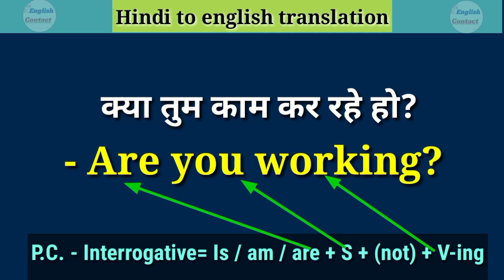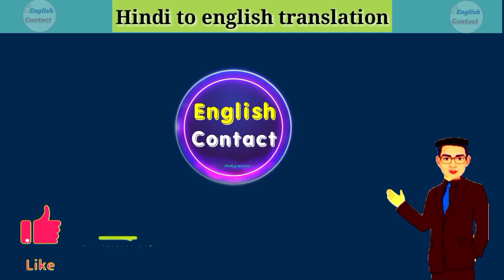Kya tum kam kar rahe ho ka English translation // क्या तुम काम कर रहे हो को इंग्लिश में ट्रांसलेट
दोस्तों इस छोटे से वीडियो में हमने सीखा एक सेंटेंस को इंग्लिश में कैसे बोलते हैं सेंटेंस को ना केवल हमने सिर्फ सीखा बल्कि इसे समझा भी  ताकि आप इसी तरह के और भी सेंटेंस आसानी से अंग्रेजी में बना सके तो इसी तरह की छोटे छोटे वीडियो बिना किसी बकवास के सीखने रहने के लिए चैनल पर नए है तो चैनल को सब्सक्राइब कर लेना